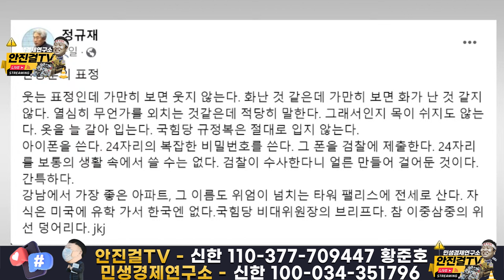🔥재방송🔥_[백운기의 정치1번지]_핵폭탄 민심_구교형, 김성완, 김철근, 신인규, 안진걸_이채양명주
📌출처▶▶백운기정어리tv